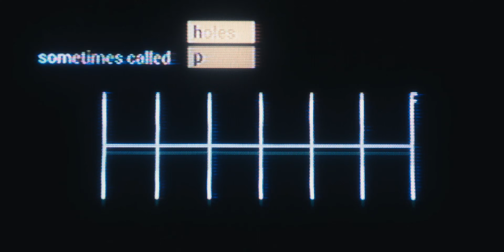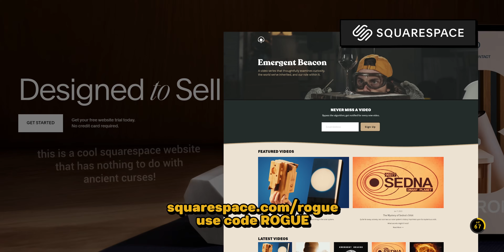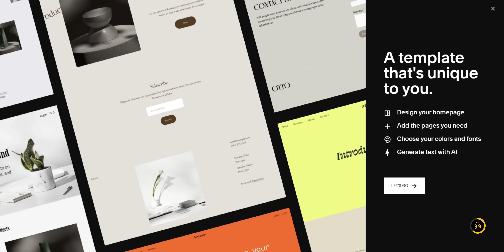How to Play Mancala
BONUS
 34 minutes of mostly-unedited footage from this video ($5+ patrons)

MUSIC
 Moonlight Sonata Op. 27 No. 2 - III. Presto by paul pitman / beethoven
    Jazz Bossa Lounge Kitschy Full Band (Nothing But You) by Jerome Rossen

CHAPTERS
 0:00 cold open
 0:44 sponsor disclosure
 0:56 what is mancala?
 3:18 practice round
 8:59 round 1
 14:00 round 2
 16:00 mancala curse ad
 17:40 credits

SUPPORT US
 You can also get Modern Rogue shirts from our shop.

CREDITS
 Brian Brushwood - host
 Jacob Merrill - camera operator
 Nathan Zimmerman - camera operator
 MTJSTFJMRERVVXxtamJweml2b2N2aUBraC5oeg==
 Ryer Corbat Appeldoorn - guest